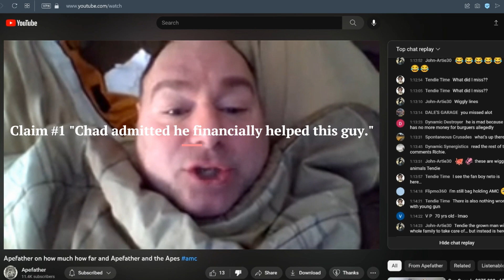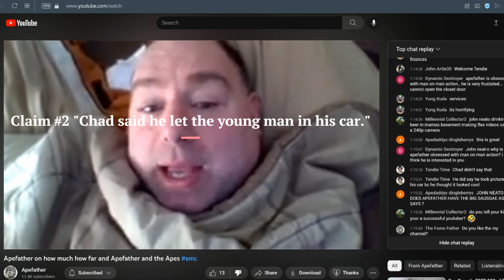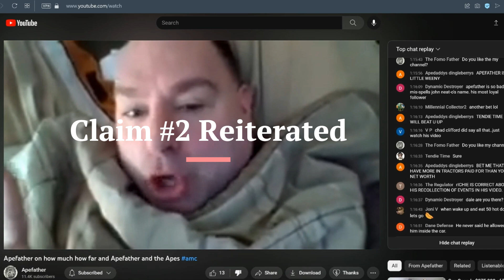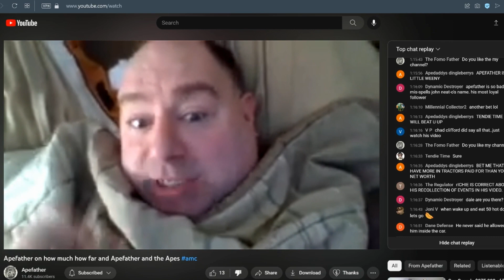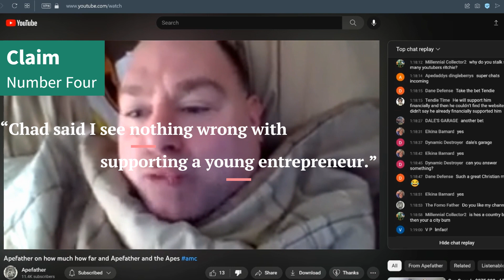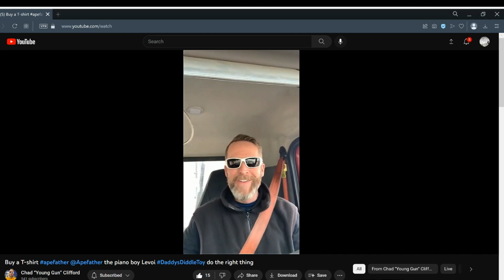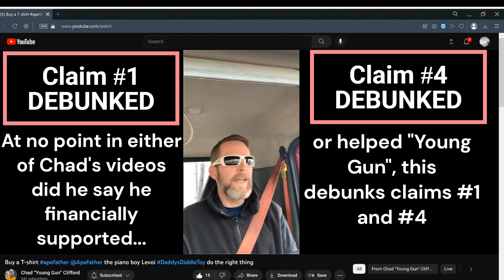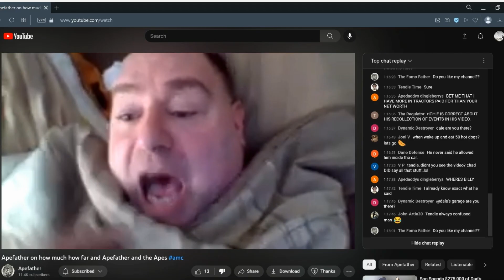The FACTS of The Bet Between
@Apefather recently wagered a bet with @tendietime3390 regarding what @HostileTakeOver. did and did not say, or what did or did not happen.

We analyze four claims that Apefather has regularly made, tracking Apefather's own words and claims...and compare them to the two videos Chad has uploaded.

Just the facts here, no way to manipulate them, no way to twist the words.  The only editing I have done is adding text and clipping videos for you to see the truth.

Richie, are you going to pay Tendie Time $10,000 or delete your YouTube channel like you said you would?  (Just kidding, we all know you won't keep your word on this...)